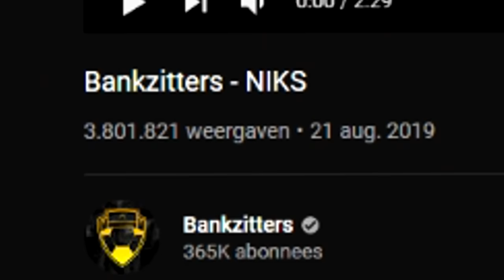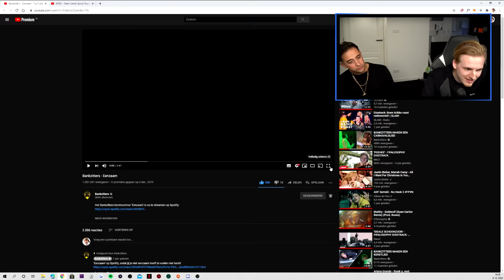YES-R beoordeelt onze muziek!!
Bedankt voor het kijken naar YES-R beoordeelt onze muziek!!"'!

Hallo mensen!